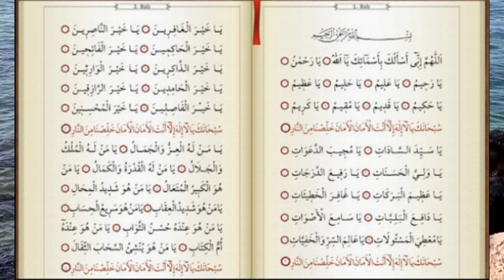VİRD İ SETTAR DUASI ARAPÇA DİNLE